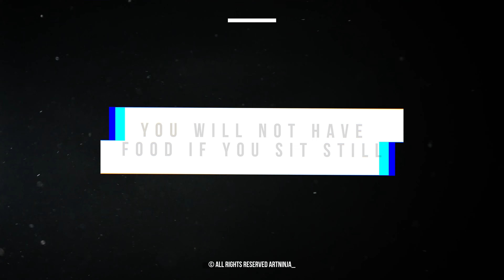Glitch Big Titles | Adobe Premiere Pro Template